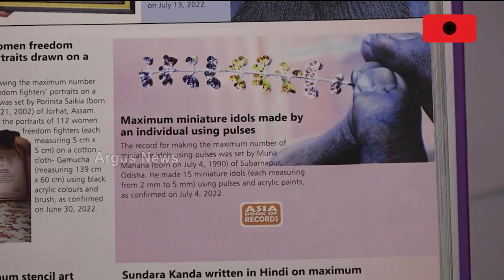Cycle Mechanic Paints Beautiful Painting Sets Example